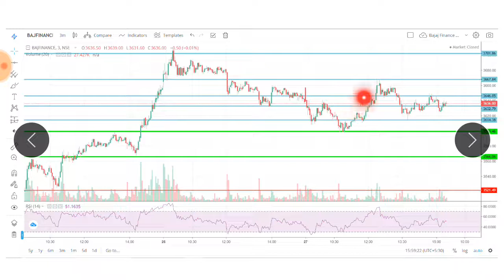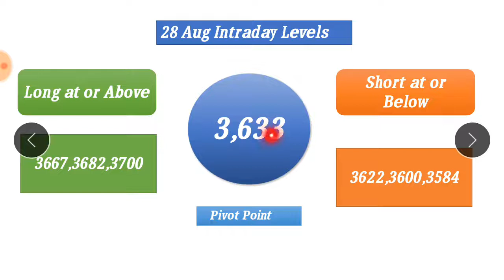Bajaj Finance Share News | 28 Aug Bajaj Finance Share Price Targets |SMU